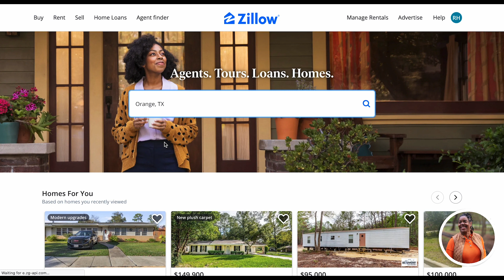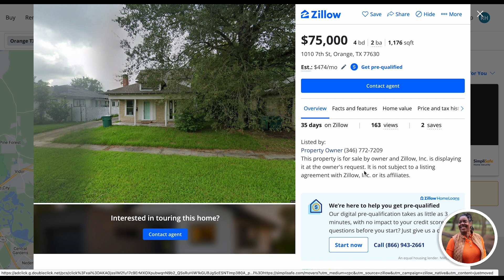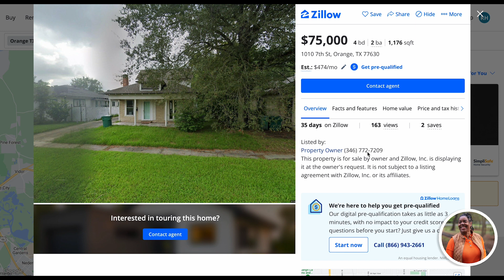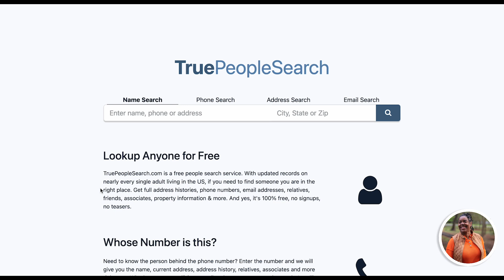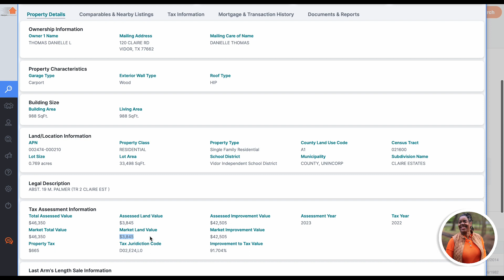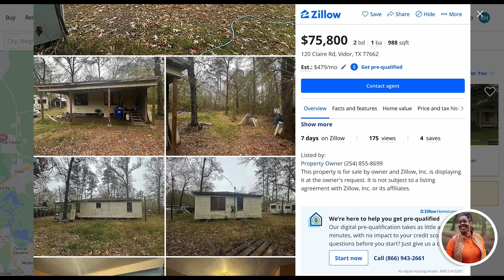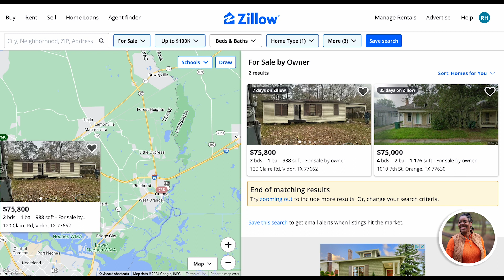HOW TO WHOLESALE REAL ESTATE STEP BY STEP UNDER 10 MINS